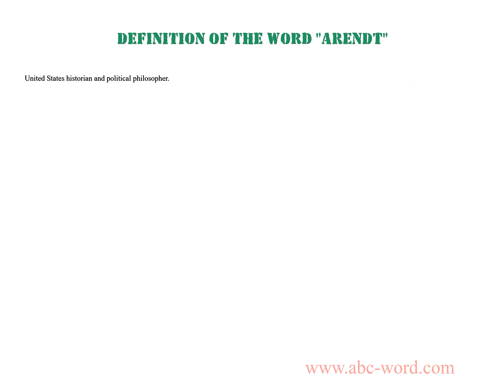Definition of the word "Arendt"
you will find full information about this word "arendt".
From the video you will learn the definition for the word arendt. The lexical meaning of the word arendt. What does the word arendt mean? And much, much more...